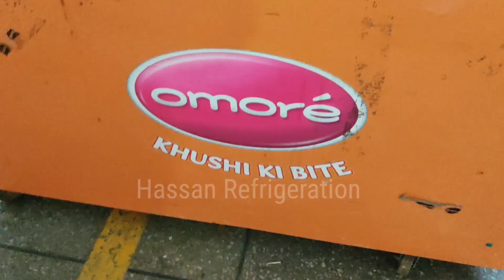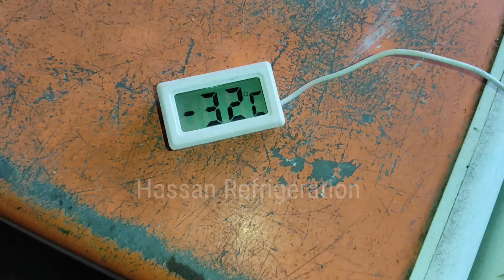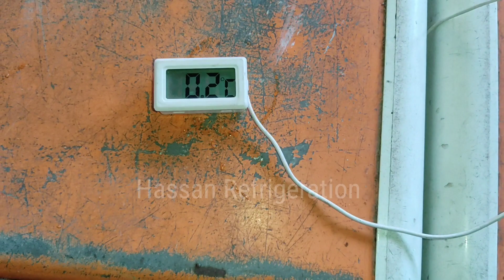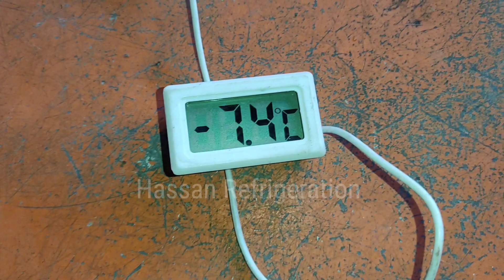Deep Freezer Omore Ice Experiment | Making Ice From BOILING Water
Instant Ice! Ice Experiment! Water immediately turning to ice! Science experiment.